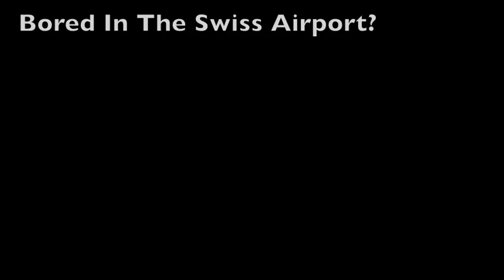Shnat Zurich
Love Shnat Keren 2014
Sorry Tanstey and Ella, you guys weren't there. But don't worry!
More videos to come featuring Jesse, Shekky(ZacF), Danielle, Nudels, Tanstey, Ella, Cleo, Jayce, Raph, Kev, Gabi and Beth!